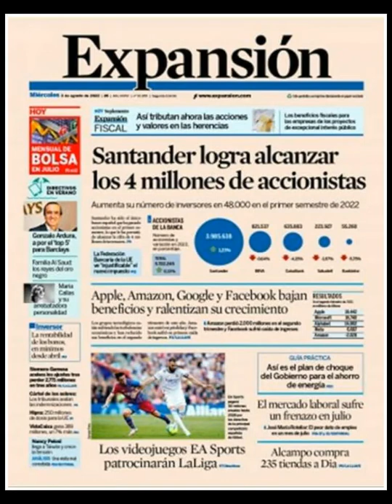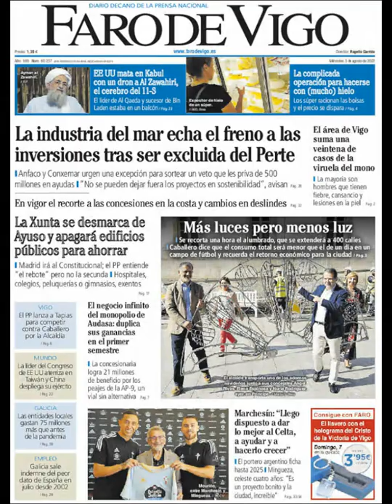Noticias Miércoles 3 Agosto 2021 Principales Titulares Portadas Diarios Periódicos España Spain News